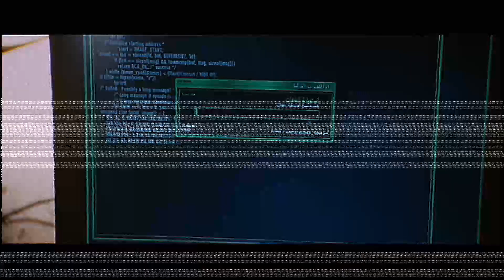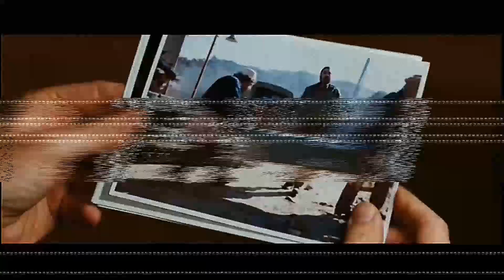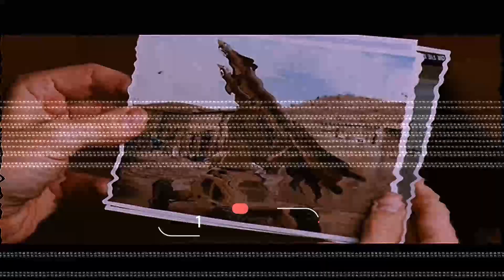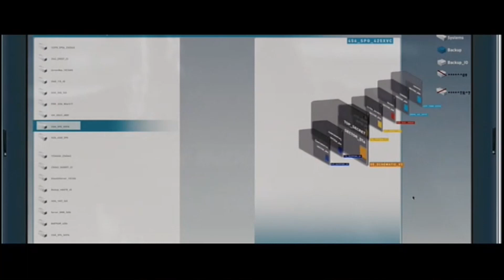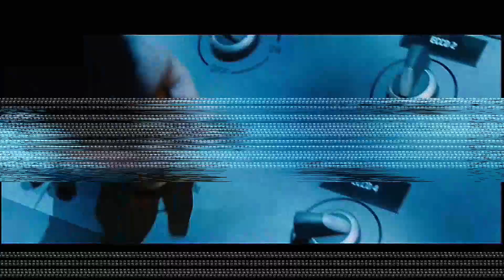Ironman 1 RESUMEN COMICO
Esta es una historia donde un Genio, millonario, playboy, filántropo se convierte en el mejor heroe de Marvel Studios.
► Resumen : Ironman 1
► Resumen : El hombre de hierro
► Resumen : Robert Downey Jr como Ironman
► Resumen : Ironman 1 la historia en un video
► Resumen : El hombre de hierro la historia en un video
► Resumen : Robert Downey Jr como Ironman la historia en un video
Mis redes:
CRÉDITOS MUSICALES DEL CANAL
► PokéMixr92
► Styzmask
► Jmusic Vlog
 ► Fifity Sounds
► Productora: Marvel Studios
This Video is in no way associated with the musical artist or the Marvel studios company.
AVISO DE USO JUSTO DE DERECHOS DE AUTOR:
Todos los medios utilizados en este video se utilizan con fines de entretenimiento y educación bajo los términos de uso justo. Todo el metraje, la música y las imágenes pertenecen a sus respectivos dueños.
DESCARGO DE RESPONSABILIDAD:
Este video sigue las reglas de "uso justo". Este video solo fue hecho para expresión artística, es puramente hecho por fans.
Este Video no está asociado de ninguna manera con el artista musical o las compañías.